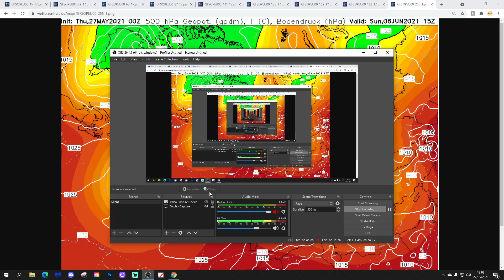Ten Day European Weather Forecast: 27th May To 6th June 2021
A trough of low pressure continues to bring cooler and unsettled weather to northern eastern Europe with showers or longer spells of rain but high pressure is building across the west of Europe turning the weather mostly dry and warmer and the trend through the next week to ten days will be for high pressure to dominate across across northern Europe with plenty of dry and increasingly warm weather on the way...

💡  Video Credits: 💡

 💡 GWV Links: 💡